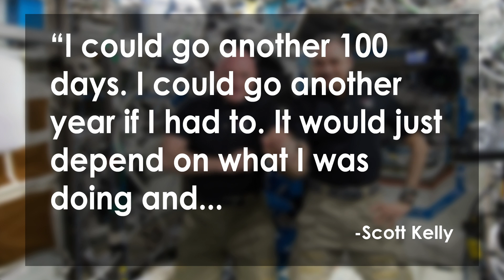Scott Kelly Returning to Earth After Year in Space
NASA astronaut Scott Kelly will be returning to Earth after a 342-day mission on the International Space Station (ISS). NASA hopes by studying Kelly and his identical twin, Mark Kelly, a retired astronaut, will give insight into the impact of extended space trips. Doctors will be examining the impact of microgravity, radiation and other conditions unique to space on 52-year-old Scott Kelly’s health. Jo Ankier and Elliot Hill discuss the achievements of Scott Kelly on the Lip News.